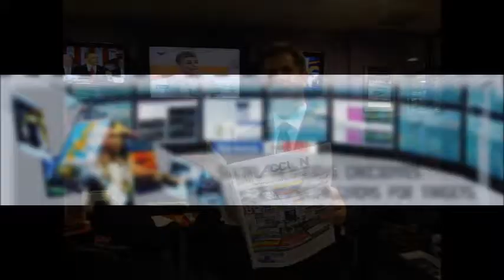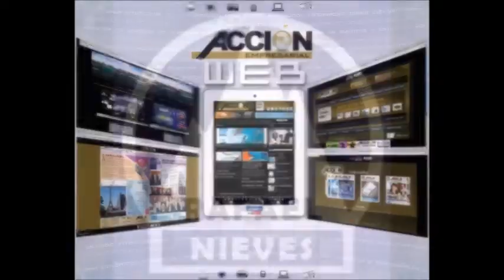GERENCIA 360 GERENCIA PARA TODOS ( Mar 06 Dic )